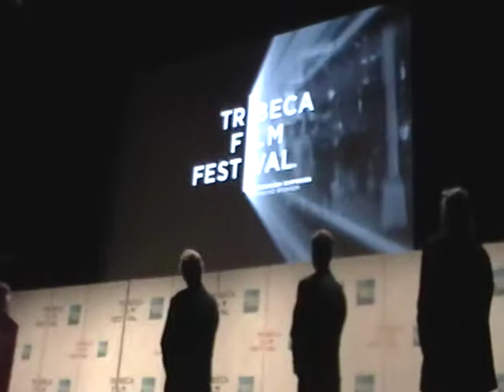Tribeca Film Festival 2010 Kick Off Press Conference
Director  Alex Gibney